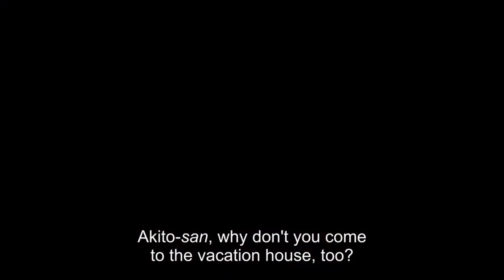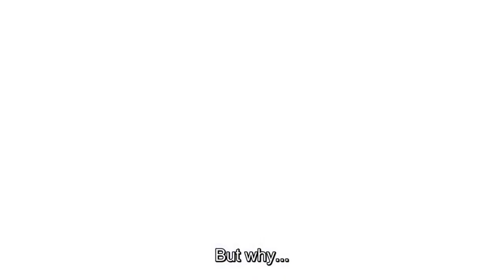Fruits Basket Season 2 Trailer [Fandub]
Huge thanks to CGZ for putting this all together !!!
About two months ago I put together a fandub of the final season's trailer so it's really cool to be able to do season 2's !!~ ♡
Especially with season 3 slowly coming to an end :') ^^
Thank you all so much for getting the last trailer fandub to 2k views, it means so much !!! ♡♡
Yuki & Editor: CGZ

Tohru & Machi: Dottie (me ! :o)

note from CGZ: "dottie is canon Tohru and Machi no backsies :3"
note from me: "CGZ is canon yuki no backsies"